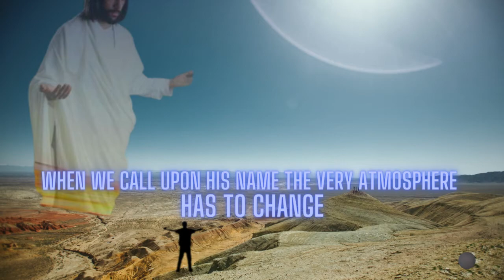Homeless people in a Homeless land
For to us a child is born, to us a son is given, and the government will be on his shoulders. And he will be called Wonderful Counselor, Mighty God, Everlasting father Prince of Peace Isaiah 9:6
Jesus said, My prayer is not that you take them out of the world but that you protect them from the evil one.
For the world offers only a craving for physical pleasure, a craving for everything we see, and pride in our achievements and possessions. These are not from the Father, but are from this world.